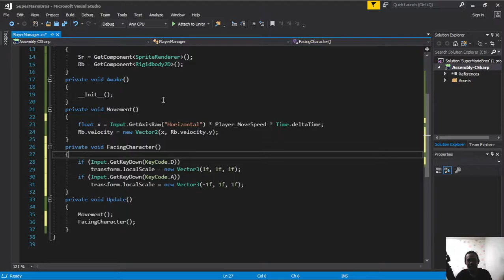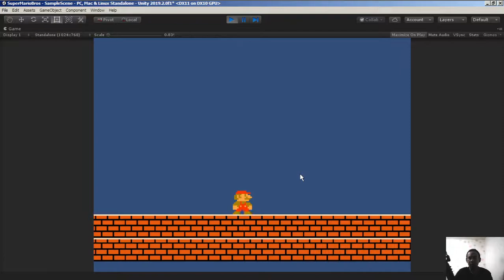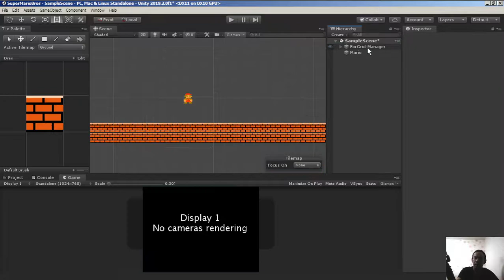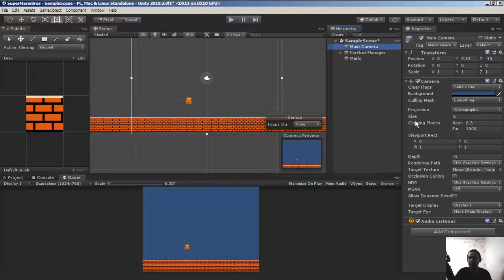Cambodia (Khmer) Unity2D Super Mario Bros មេរៀន​ទី 8